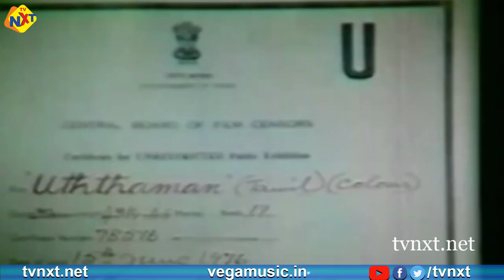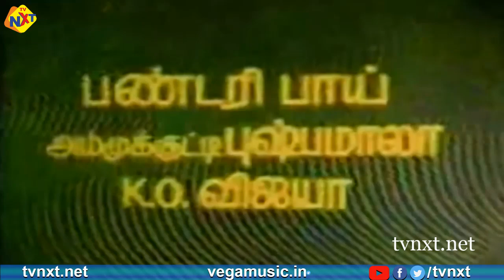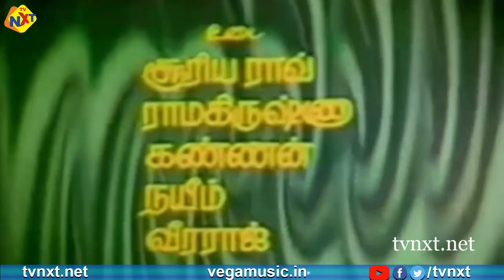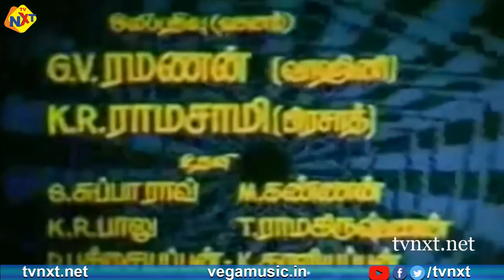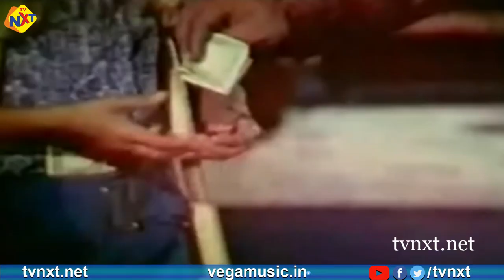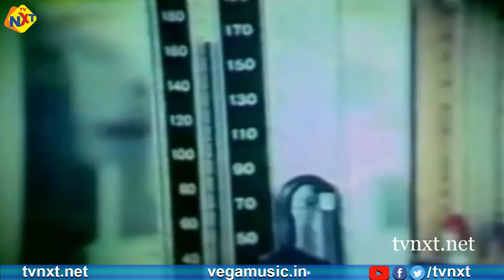Uthaman Tamil Full Movie || உத்தமன் || Sivaji Ganesan, Manjula, Pandari Bai || Tamil Movies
Watch & Enjoy Uthaman-உத்தமன் Flim From Uthaman-உத்தமன் Movie Starring SivajiGanesan, Manjula, PandariBai, Major Sundarrajan, K.Balaji, V.K.Ramasamy, Nagesh, Master Titto, Among others. Directed by V.B.Rajendra Prasad And Produced by V.B.Rajendra Prasad Music composed by K.V.Mahadevan.